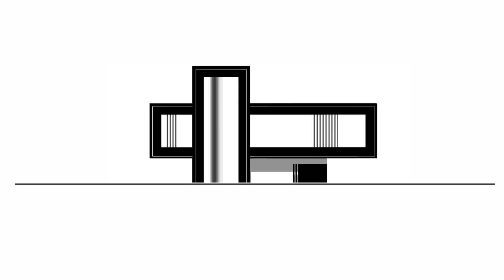Silhouette House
Imagined as silhouette of a clean, simple but distinct shape in the backdrop of natural landscape, this house makes a statement in itself. It exudes a sense of calm and tranquility with the simplicity of its form, easily perceived as a pursuit of perfection. The project is coming up in the suburbs of Delhi and is surrounded by trees and farms that give a picture-perfect background to boast the prominent design of the house.